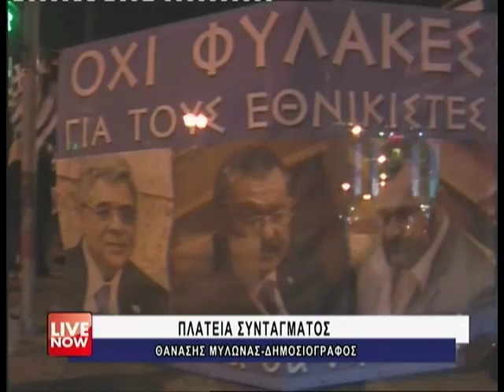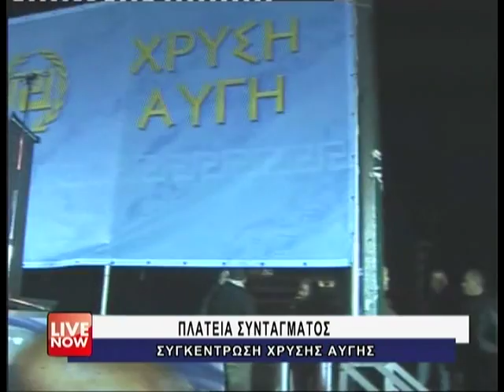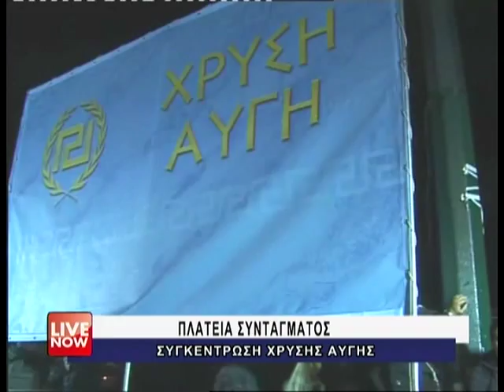30.11.2013 ΣΥΓΚΕΝΤΡΩΣΗ ΧΡΥΣΗΣ ΑΥΓΗΣ ΣΤΟ ΣΥΝΤΑΓΜΑ στη Zougla Tv